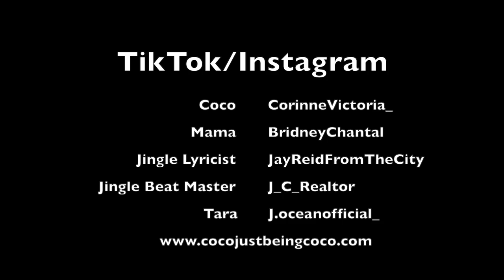Coco Just Being Coco: Season 3 Episode 46 Is It Keeping it Real or is she a Tattletale?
Kid Just try to help, but sometimes that help turns into a disaster...